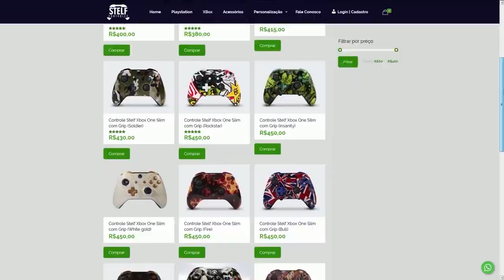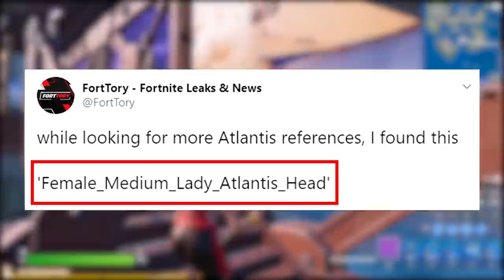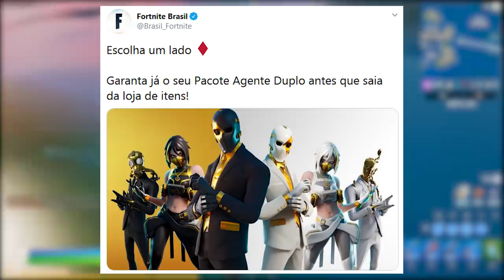FORTNITE - NOVA SKIN MERA, TRAILERS ERROS e BUGS CORRIGIDOS?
Fala gurizada, nesse vídeo comento sobre skin Mera no Fortnite Battle Royale, erros nos trailers, bugs, nova atualização e muito mais. Espero que gostem :)